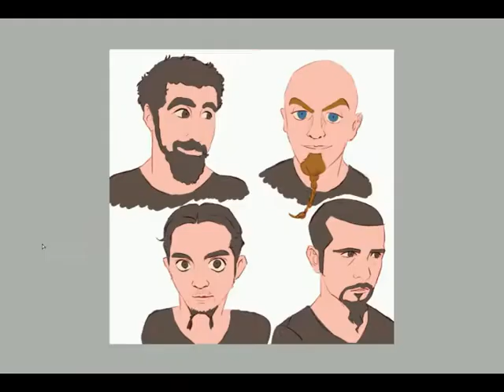[Serj Tankian] - speed paint by Arvidan7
Sorry if it's not good enough. I enjoyed painting his beard lol. System of a down rocks!

Song: Violent Pornography Reventohn Remix